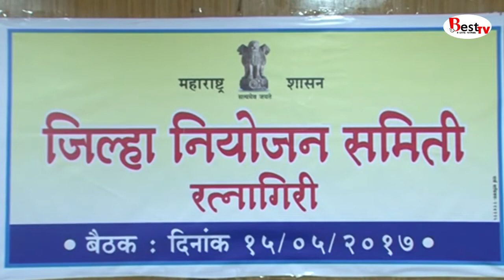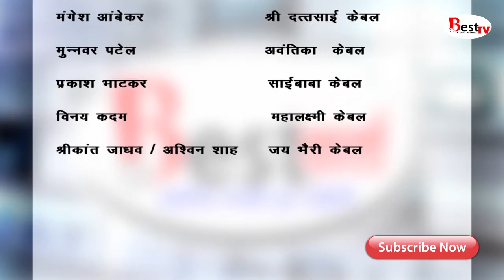Best Tv 17-05-2017 News, Ratnagiri.